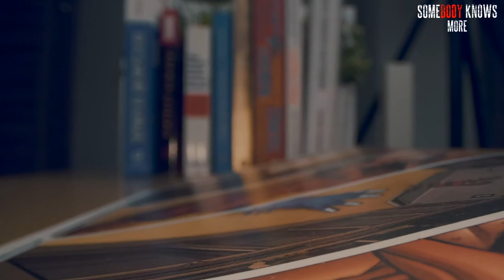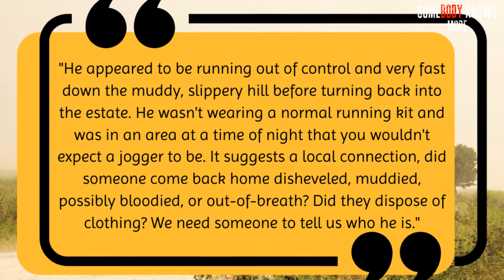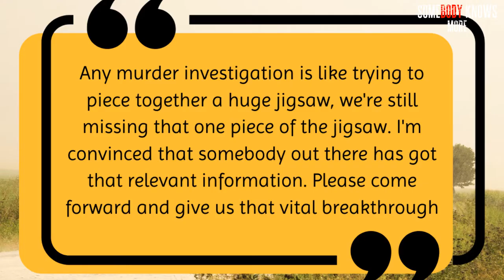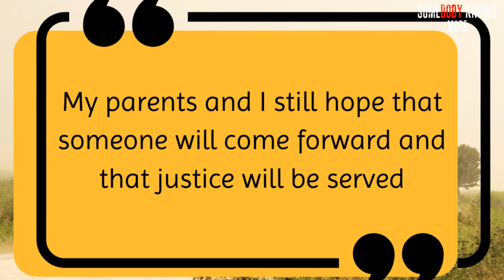The Horrific Murder Of Kate Bushell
One Saturday evening in 1997, 14-year-old Kate Bushell went out to her usual walk with a neighbour's dog in Exeter, Devon. But when she did not return, her parents began to grow worried but could never have guessed how serious the situation actually was...
That was until Kate's own father discovered his daughter lying dead on the ground just 10 minutes from their home.